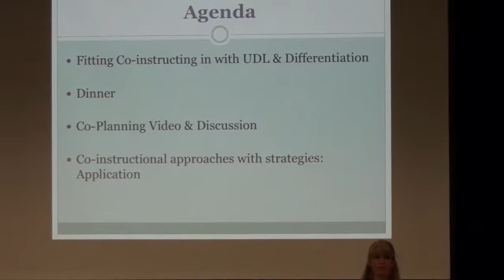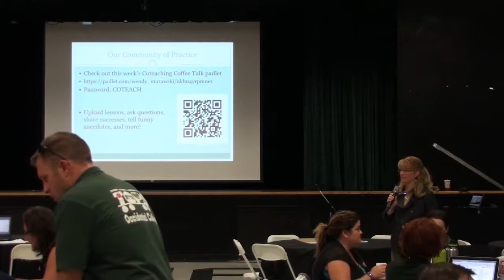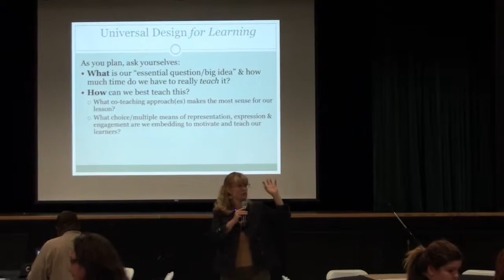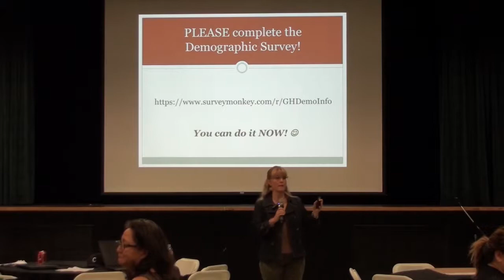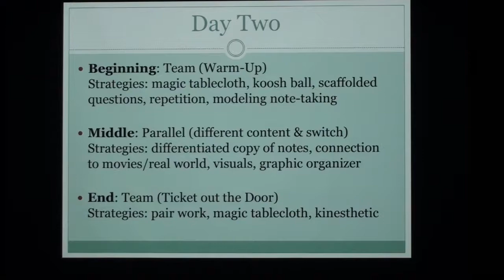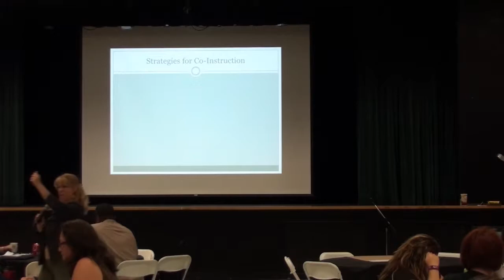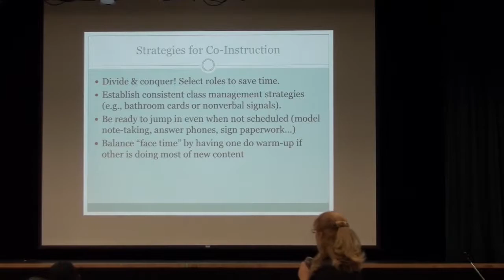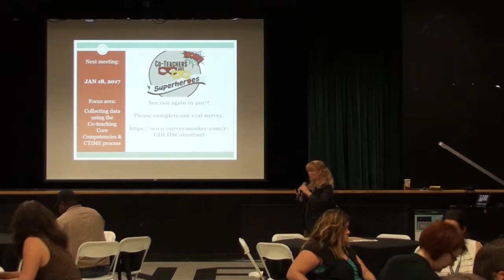GHCHS 11/2/16 "Co-Instructing" by Dr. Wendy Murawski (Full Video)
Granada Hills Charter High School
Co-Teaching PLDs

Co-Instructing
November 2, 2016
Dr. Wendy Murawski